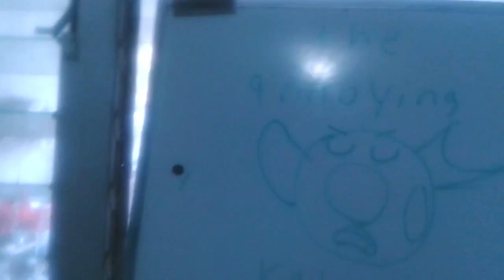Beardog S01 E07 the annoying robot "sneek peak"